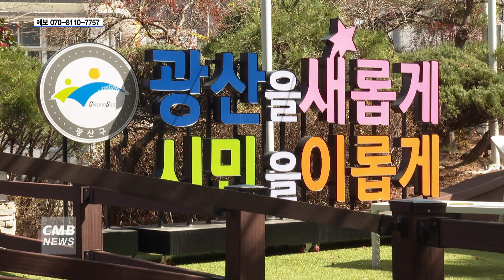[광주뉴스] 광주 광산구, 소촌농공단지 용도변경 의혹 해소 위한 공익감사 청구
■CMB뉴스

광주 광산구가 소촌 농공단지 용도변경에 대한 의혹을 해소하기 위해 공익감사를 청구합니다.

광주 광산구는 소촌 농공단지 용도변경에 대한 논란이 지속되자,
진실 규명을 위해서 감사원에 공익감사를 청구한다고 밝혔습니다.

공익감사에선 광산구의 용도변경 이행계획안 검토 방식과 관련된 조사가 이뤄지고,
용도변경 과정에서 발생한 행정절차 누락 여부를 비롯한
문제 제기 사항들이 감사 대상이 될 것으로 보입니다.